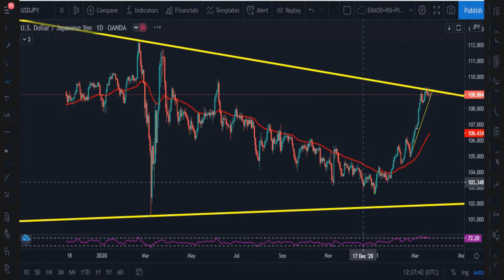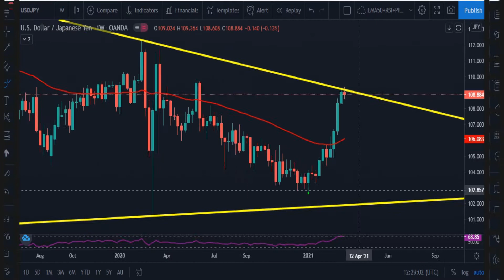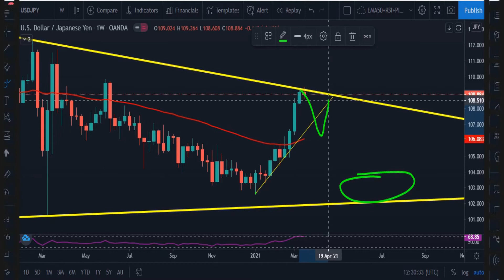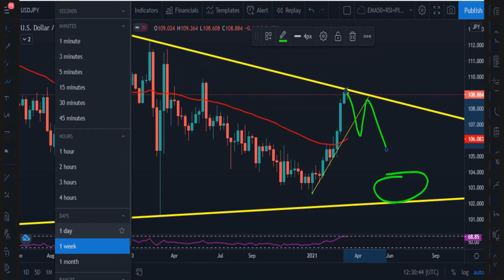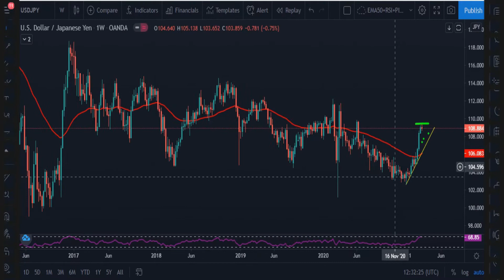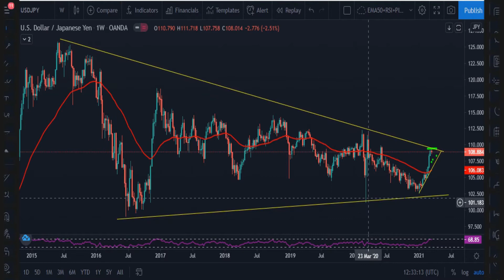USDJPY Still Inside Of the Triangle Pattern Consolidation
In This Video I'm Going to Share My Personal Analysis  Price Action of Currency Pairs USDJPY This week, USDJPY, Still, Inside, of, The, Triangle, Pattern, Consolidation.